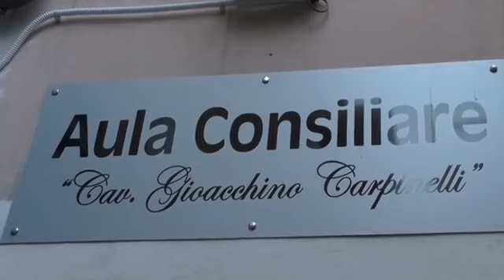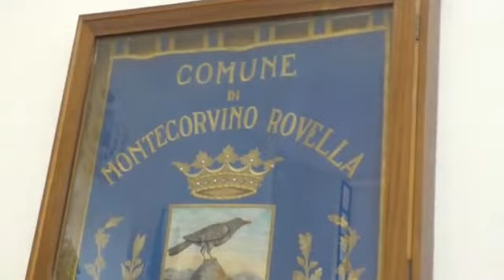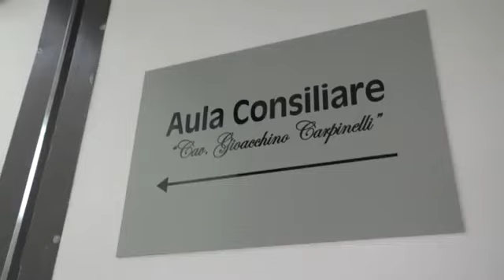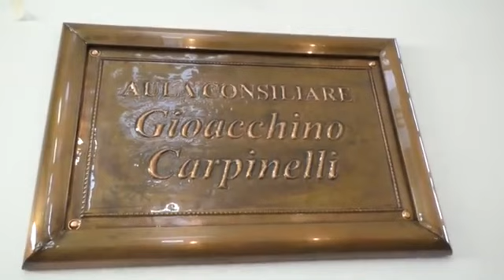Montecorvino Rovella (SA) - L'inaugurazione dell'aula consiliare Gioacchino Carpinelli (15.07.21)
- Montecorvino Rovella (SA) - L'inaugurazione dell'aula consiliare Gioacchino Carpinelli
Un'aula consiliare per la comunità di MontecorvinoRovella intitolata a Gioacchino Carpinelli.
Il luogo cardine della democrazia restituito a nuova vita  (15.07.21)